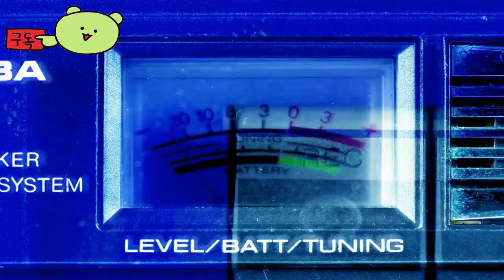Honkai: Star Rail 👀 "Rondo Across Countless Kalpas" Official Trailer by miHoYo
🕹️Game content
Sharing a worldview, such as "Honkai Impact 3rd," players lead a variety of characters into battle. Using powerful skills and weapons, players explore the world by following the story, defeating monsters and enemies. The game contains elements from various genres, and players can strategically manipulate characters to clear a variety of content. "Honkai: Star Rail" mesmerizes players through cool visuals and colorful action, while inducing long-term play through an in-depth story and character development system.

⚡Game Developer
  miHoYo(Shanghai Miha Touring Film Technology Co., Ltd)